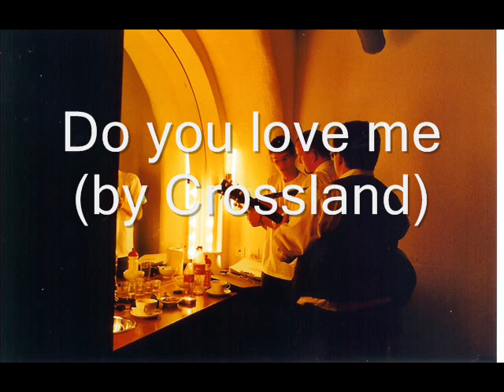Do you love me.wmv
Crossland, Do you love me, Probe, mp3, sex, Blues brothers,